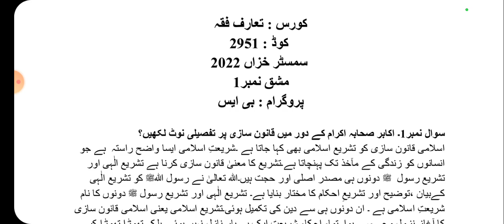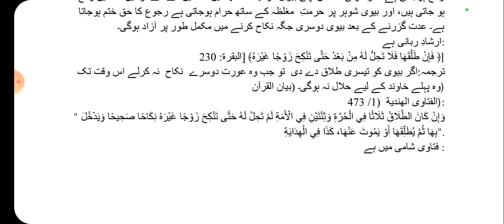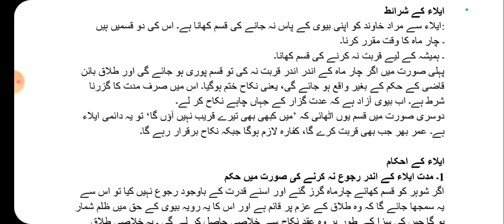AIOU Code 2951 Solved Assignment No 1 Autumn 2022 | Baloch Academy